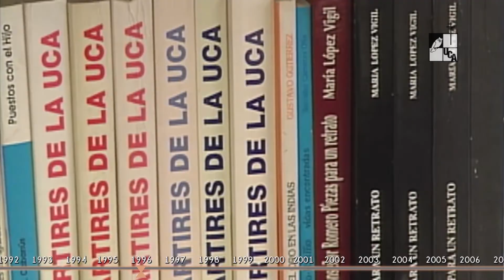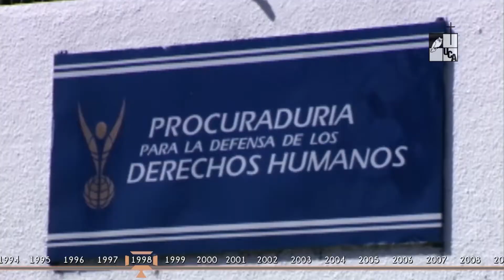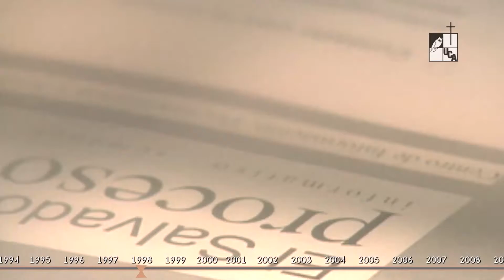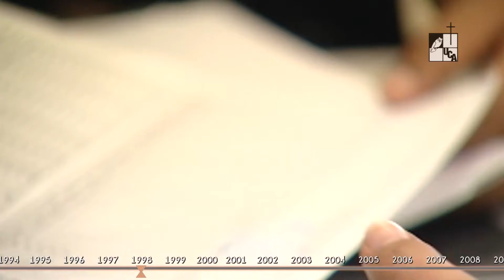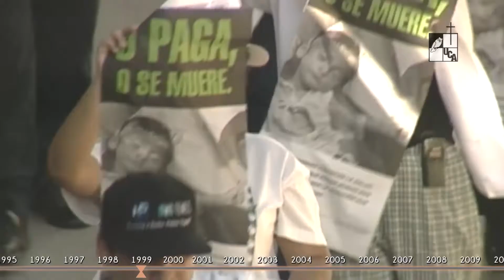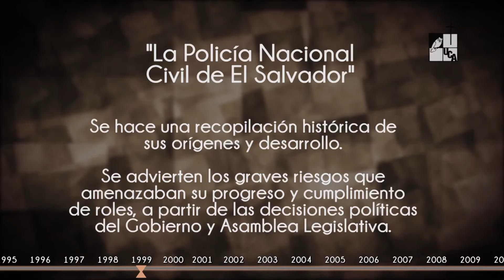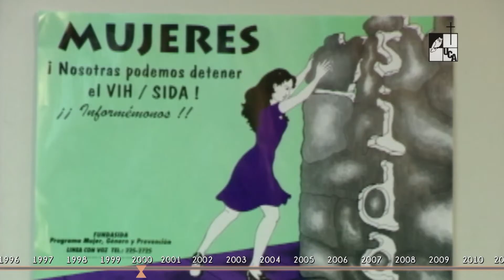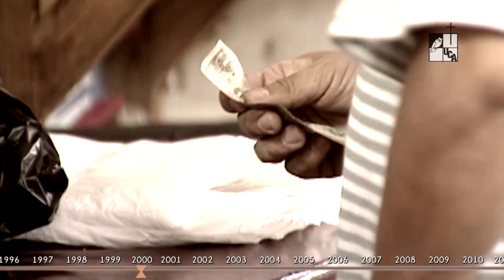Línea de tiempo UCA. Capítulo 7, periodo 1996-2000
Serie: Reportaje 50 años UCA
Primera emisión: 01 de mayo de 2016
Este periodo estuvo marcado por el continuismo de las políticas de privatización impulsadas por los gobiernos del partido ARENA, y por el debilitamiento institucional promovido por los partidos políticos contra  las instituciones nuevas como la Procuraduría para la Defensa de los Derechos Humanos y la PNC.